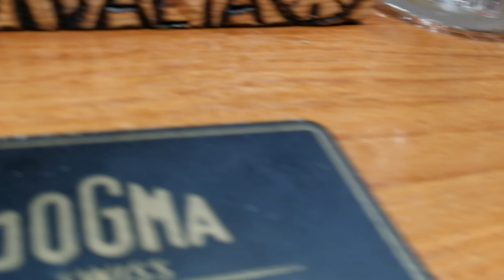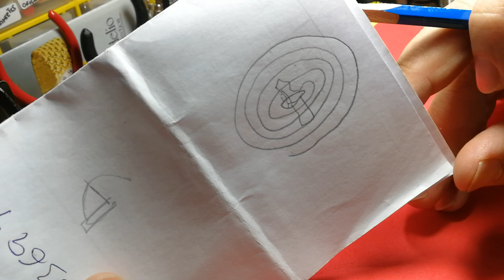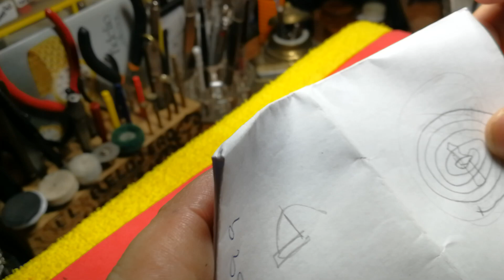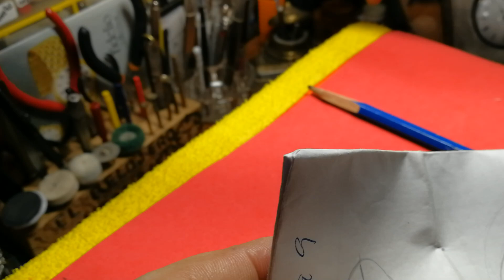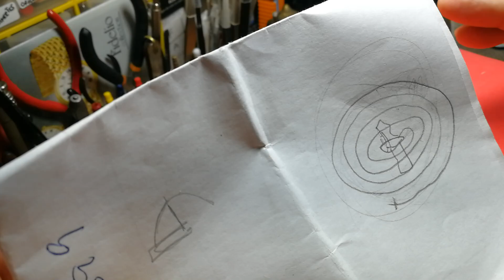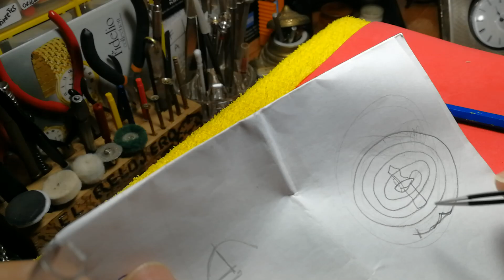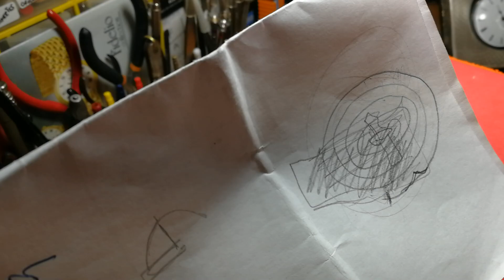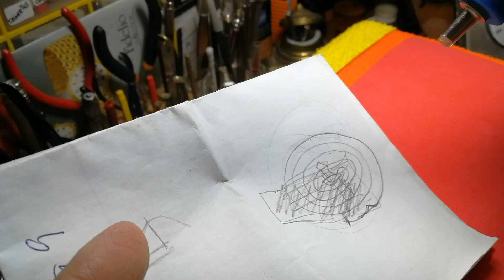CURSO TEÓRICO DE RELOJERÍA AUTODIDACTICA CANTAR 4, EL RESPIRAL DEL RELOJ, EL CORAZÓN DEL RELOJ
"Si miras a un reloj, y percibes que este te dice ven, véndelo si es necesario todo, y cómpralo".
(Relojero Autodidacta)